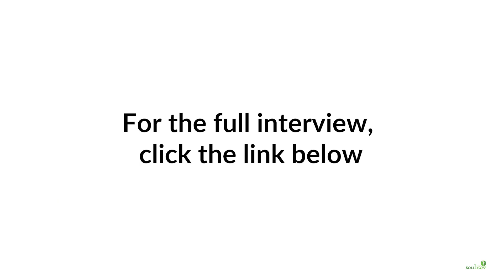Interview with Vegan Doctor Angie Sadeghi: the impact of one burger on your gut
Dr. Angie Sadeghi is a brilliant plant based doctor that I was so excited to interview! In this inspiring interview, we talked about her vegan story - how she turned vegan for ethics and for health as a vegan doctor, inspiring stories about reversing disease like Crohn's through diet, her own eczema that was triggered and cured by dairy, the gut microbiome and its impact on our health, how every single one of our food decisions impacts our health, why some people who go vegan don't feel good in the beginning due to unhealthy digestion, and much more!

✨✨✨The full interview is in my new online course, Vegan Meal Prep for Wellness. Check it out

⏺ Sign up for your very own NETFLIX FOR HEALTH AND INSPIRATIONAL DOCUMENTARIES

Food Matters TV is an amazing resource if you want to get inspired to live healthier physically, mentally, spiritually and emotionally. It has countless amounts of amazing films, programs, and recipes to get you going for a yearly subscription!

⏺ INGREDIENTS & EQUIPMENT I USE:
➤ My Blender
➤ My food processor
➤ My dehydrator

When you purchase through them, I make a commission at no cost to you. I always promote only items I use myself. Thank you so much for supporting me in this way.

⏺ About Marina Yanay-Triner, Soul in the Raw

I am a high-raw vegan educator, recipe creator and coach. I create quick, easy and extremely flavorful high-raw vegan recipes on Soul in the Raw and educate on a scientifically-supported whole food plant-based lifestyle.

I went vegan to overcome PTSD as a result of being sexually assaulted as a teen, horrible digestion, as well as severe PMS. You can watch my sexual assault story my PMS story + what I did to overcome it

Today, I spread my love for veganism and help others go vegan through a heart-centered and practical approach. For the animals, the planet, and our health.